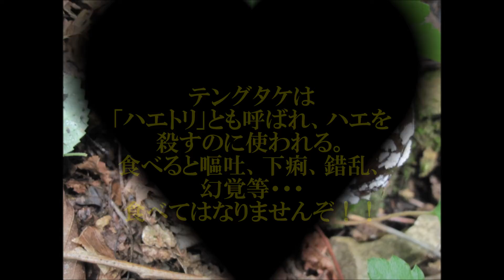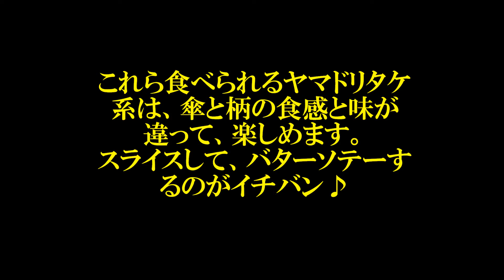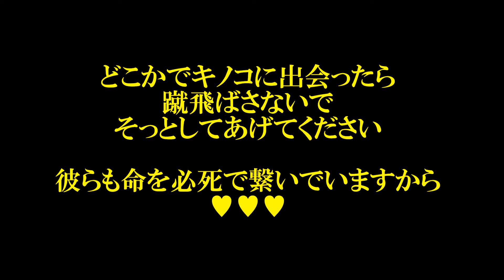なんちゃってきのこ図鑑・・・2013夏きのこ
当地は、今現在梅雨が明けず、加えて肌寒い日が多いです。
いつもならば、夏山は暑くて敬遠するのですが、涼しいので出かけてみると、たくさんのキノコに会えました♥。
途端に元気になる山姥でございます。
一部ですが、編集しました。

きのこのフェアリーリング・・・
その結界を越えると山姥として生きなければなりません。
さあ、あなたもご一緒にいかがです(｀∀´)。

・・・ハヤクニンゲンニナリタイ・・・

使用写真、料理、全て私がしでかしたものです。
きのこバンザーイ＼(^^＠)／